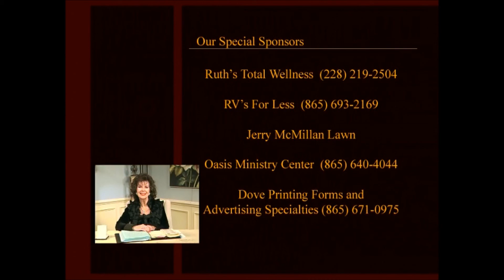Because He Lives Part 4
In Part 4 of “Because He Lives”, Charlotte dives deeply into Psalms 22, written 1044 years before Jesus crucifixion.  Authored by King David, Psalms 22 describes much of what Jesus would go through on the cross.  Charlotte reveals the history behind words that would come into manifestation.   Join her for the teaching of these truths and the freedom that comes through Christ alone.